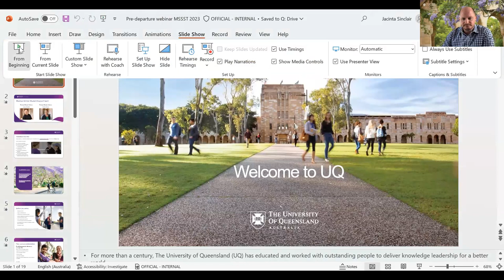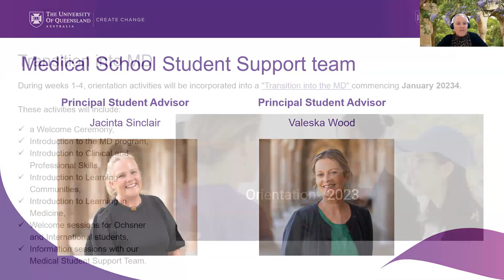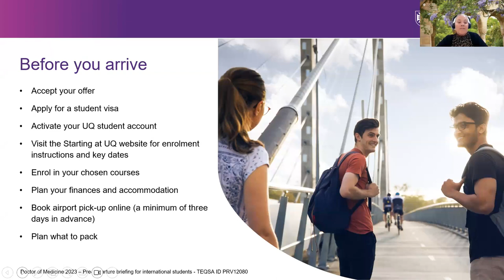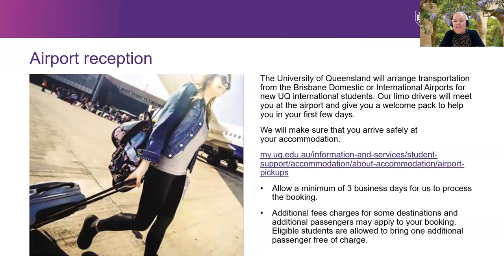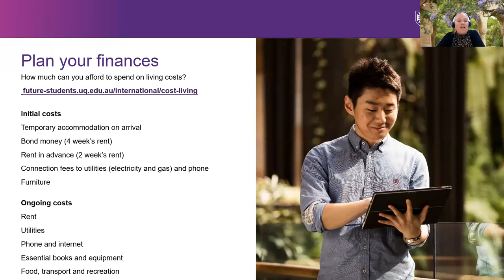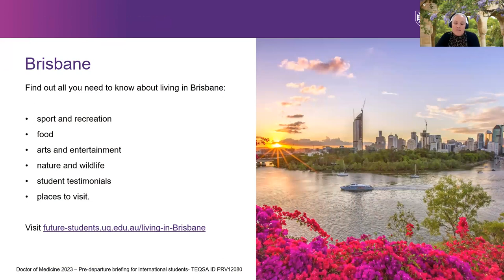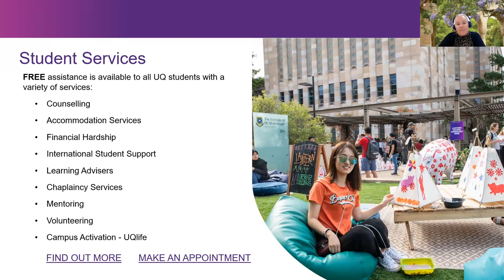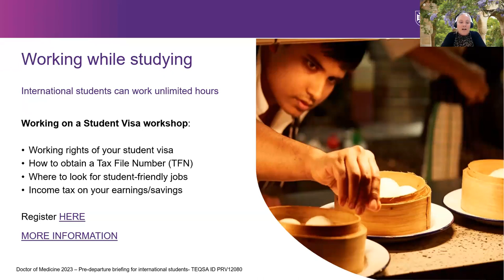Webinar: Living in Brisbane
During this webinar, our current students will give you all the ins and outs of what to expect from Brisbane, Australia's River City.